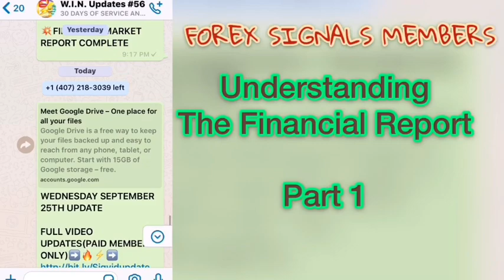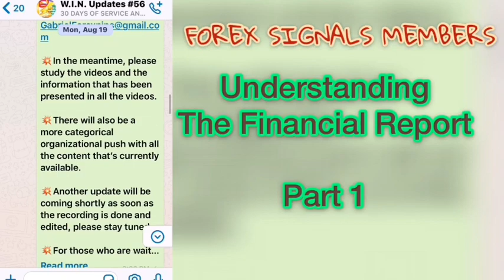W.I.N. Signal Members [Part 1]– Introduction to The Financial Market Report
🟢Free Signals
🔵Account Management
🟣Online Investing and Business Courses
🔴Easy Forex Trading E-Book